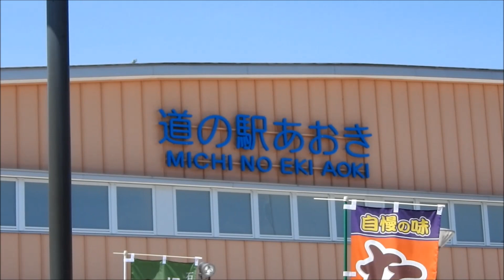道の駅 あおき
ゴールデンウイークに立ち寄った青木村の”道の駅あおき”です。
産直の物産館の他、色々な出店やバンド演奏のイベントもやっていました。